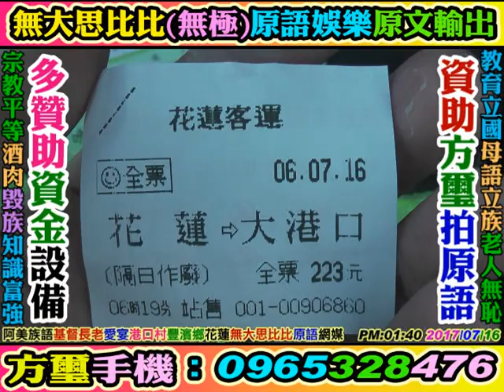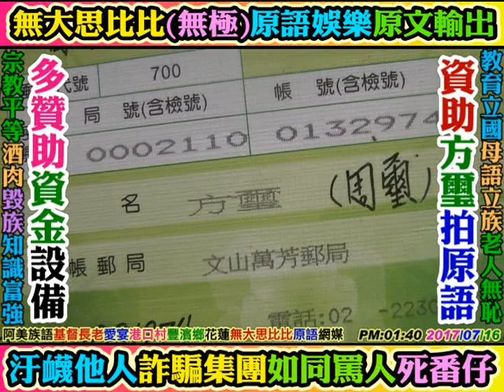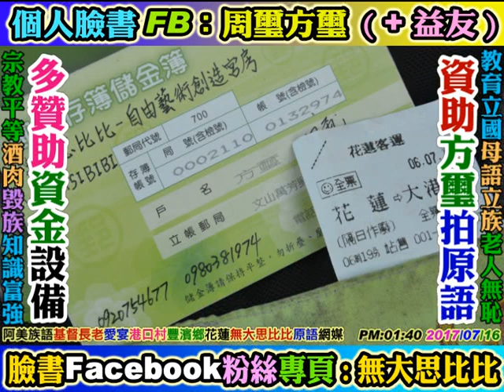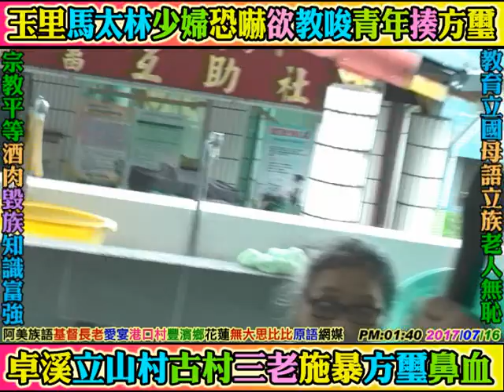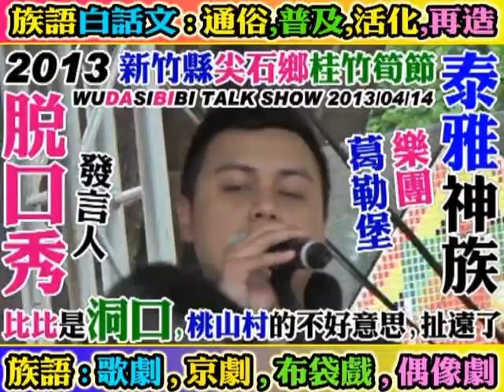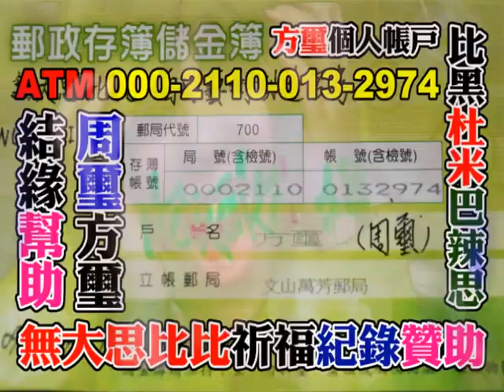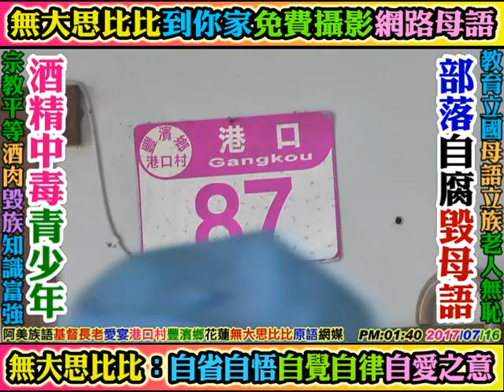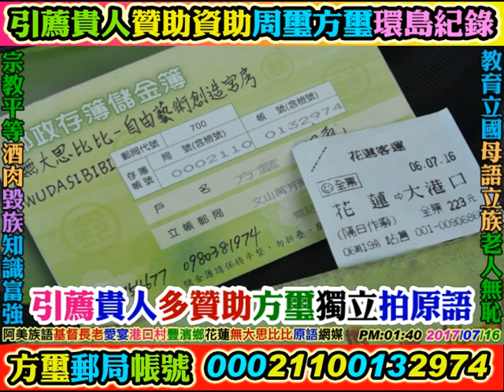2017 07 16 第二集豐濱鄉(港口村)港口部落+大港口部落：基督長老教會(愛宴+豐年祭歌舞)，阿美族語耆老國寶，花蓮。(無大思比比原語網媒：原語漢學，原文漢書)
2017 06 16 非常感恩花蓮((自強國中))校長，教務主任及學務主任，特別禮遇周璽方璽原住民個人獨立網路傳媒，讓三位穿著警服的刑警在畢業典禮大喜慶典即將結束之際，在所有家長和學生面前，三位刑警公審盤問周璽方璽並要求繳交身分證，審查檢驗個人身分背景資料。感謝((花蓮自強國中))如此總統級高規格特殊禮遇的接待一個身分卑賤卑微的原住民業餘個人網路傳媒。. 在台灣有著隱形的種姓制度，文人清高自負，士子玩法弄權，光天化日，白色恐怖。. 周璽方璽個人手機號碼：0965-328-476。方璽個人郵局帳號：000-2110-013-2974(歡迎您隨喜贊助資助支持個人業餘獨立製片)。個人臉書：周璽方璽。臉書粉絲專業：無大思比比。比黑杜米巴辣思。YouTube個人影片網頁關鍵字查詢：無大思比比。周璽方璽。wudasibibi。freeboyman5。. 阿美族，泰雅族。